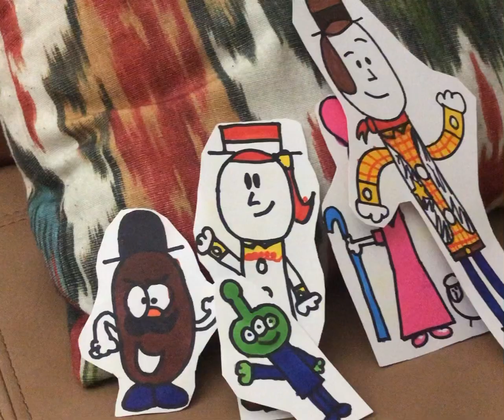Super Mario world toons: season 3 (episode 202) syndromes death but in Toy Story (SPANISH)